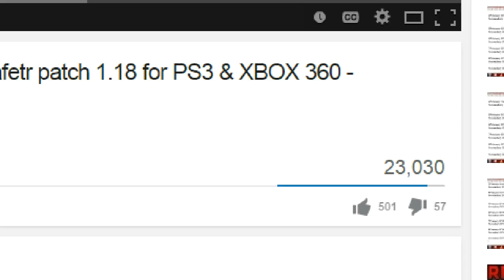GTA 5 Secret locations to go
GTA 5 SOLO Wall Breach After Patch 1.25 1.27

-GamerzTube